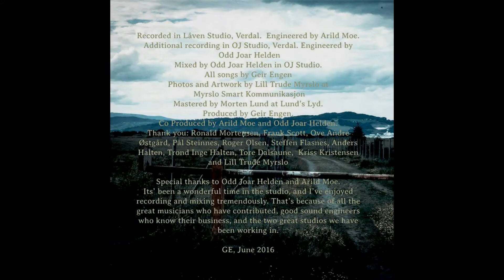Geir Engen - Returning Home. Album Teaser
Teaser from the forthcoming album, release in August 2016.